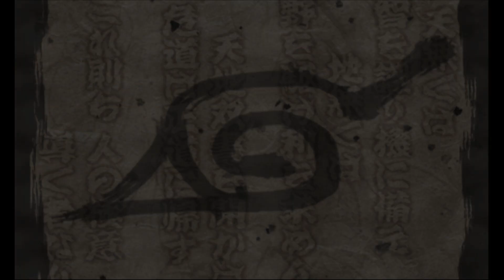Let's Play Naruto: Uzumaki Chronicles [021] "Auf zu Orochimarus Versteck!" [HD/Deutsch]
★ Hier geht’s zur Beschreibung ★

► Beschreibung: Wie es wohl aussieht haben wir die letzte Mission erreicht!
Das bedeutet, dass wir dem Ende langsam näher kommen.
Wir wissen endlich, wo sich Orochimarus Versteck befindet und setzen dem Sporen-Experiment endlich ein Ende!

► Spielinformationen:

★ Titel: Naruto: Uzumaki Chronicles
★ Plattform: PlayStation 2
★ Entwickler: Cavia
★ Publisher: Bandai Namco